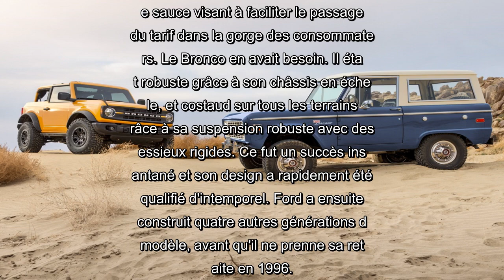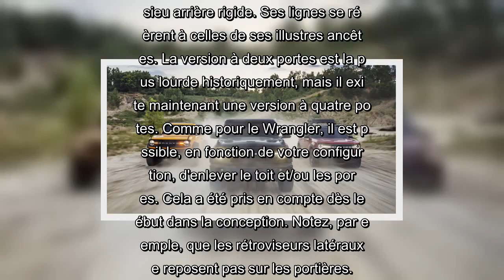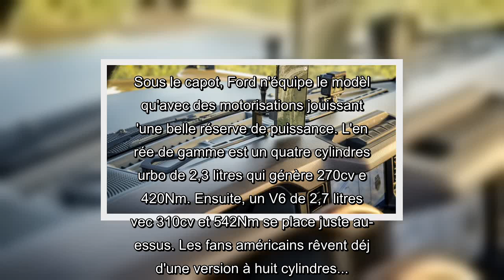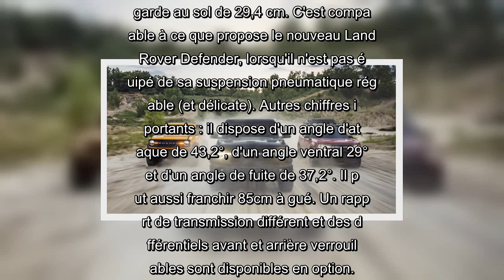Toute l'Amérique en pince pour le nouveau Ford Bronco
Ford a lancé le premier Bronco en 1966. C'était un SUV compact. Un modèle qui a adopté ce nom pour la popularité et les gars du marketing l'ont enrobé de sauce visant à faciliter le passage du tarif dans la gorge des consommateurs. Le Bronco en avait besoin. Il était robuste grâce à son châssis en échelle, et costaud sur tous les terrains grâce à sa suspension robuste avec des essieux rigides. Ce fut un succès instantané et son design a rapidement été qualifié d'intemporel. Ford a ensuite construit quatre autres générations du modèle, avant qu'il ne prenne sa retraite en 1996.
Le nouveau Ford Bronco prend le Jeep Wrangler dans sa ligne de mire
Il est de retour. Avec ce Bronco, Ford aimerait mettre un peu de plomb dans les ailes du Jeep Wrangler. Aux États-Unis, c'est presque le lancement de voiture le plus attendu de l'année.
Le nouveau Bronco se veut avant tout simple et solide
Les Américains ont décidé de conserver la recette classique. Il repose sur un châssis en échelle et  ...